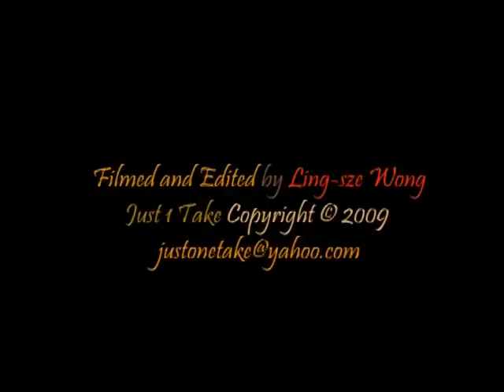A Midsummer Nights Dream part 11